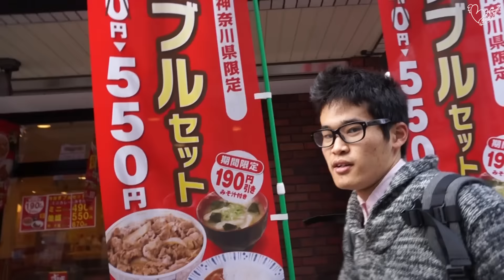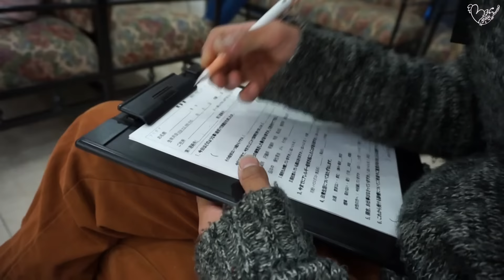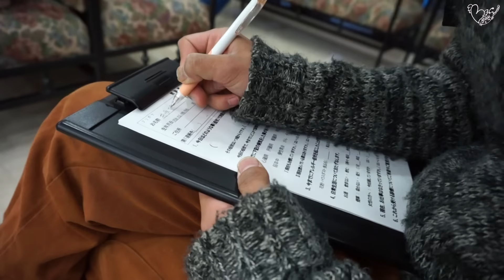น้องกะ หนุ่มน้อยญี่ปุ่น เป็นอะไร ไปโรงบาล ?! 井坂君どうしたの？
เมื่อน้องกะไม่สบาย
พี่สาวก็เลยพาไปโรงพยาบาล

ไปดูสภาพน้องกะกันดีกว่าค่ะ

井坂君おなかが痛くて、病院まで連れて行ってあげましたｗ

วีดีโอถ่ายเมื่อ เมษายน 2016
動画取材日　2016年4月

ยังมีวีดีโอรอให้ดูอยู่อีกมากมายนะคะ ^^